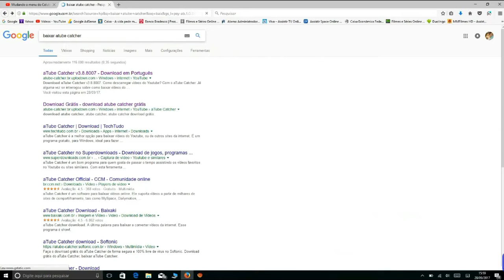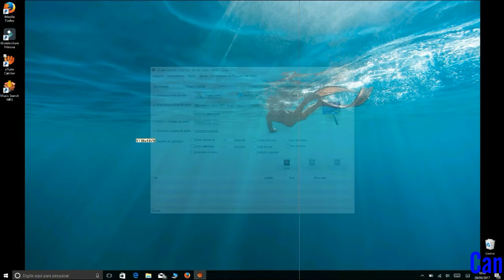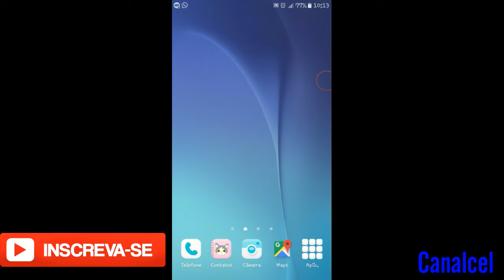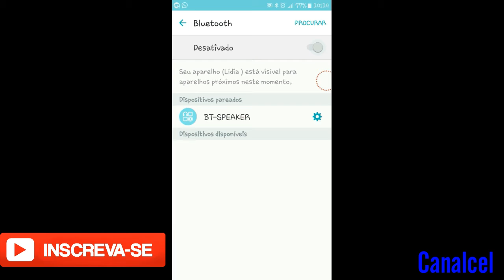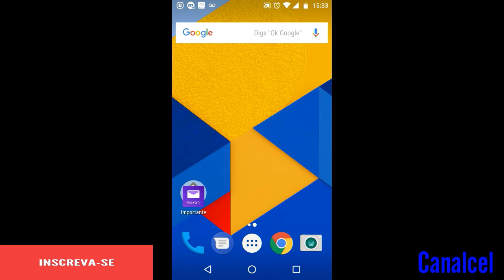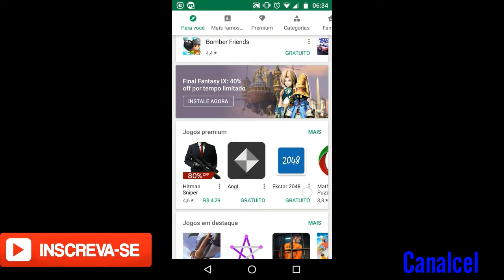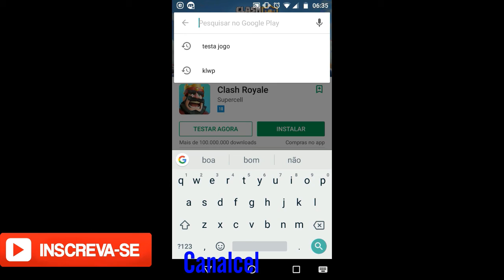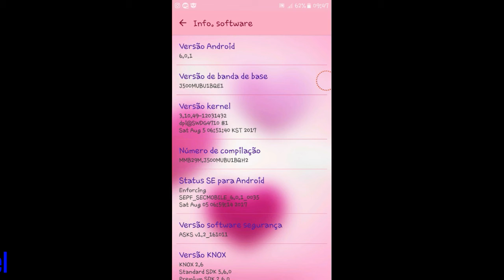tv box android parte 2